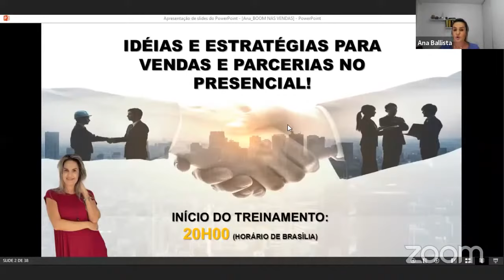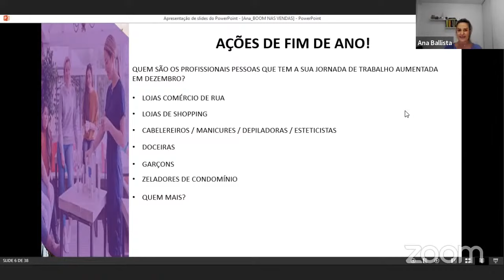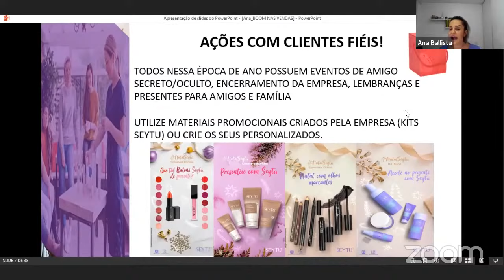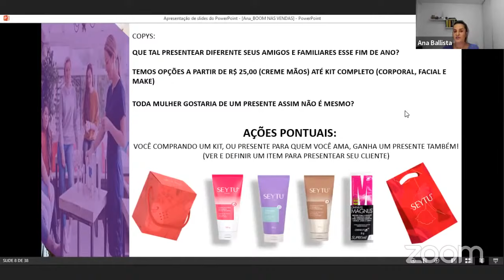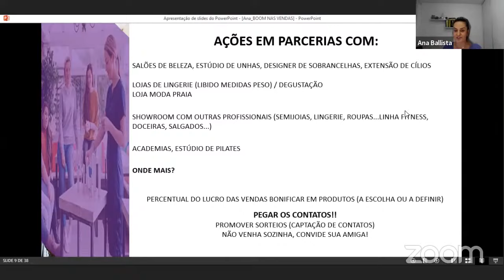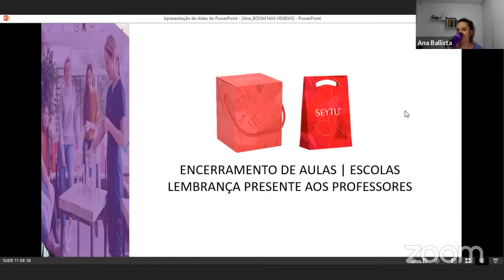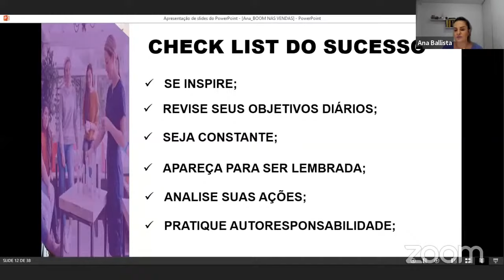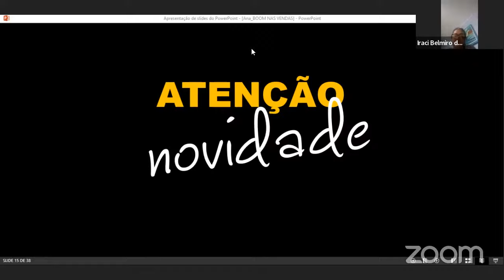Estratégias e Parcerias de Vendas no Presencial - Ana Ballista